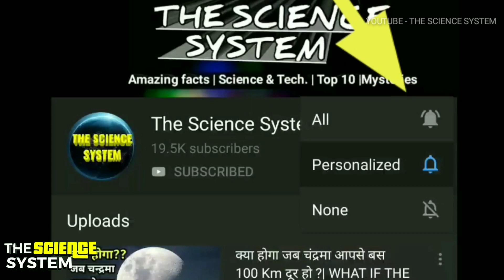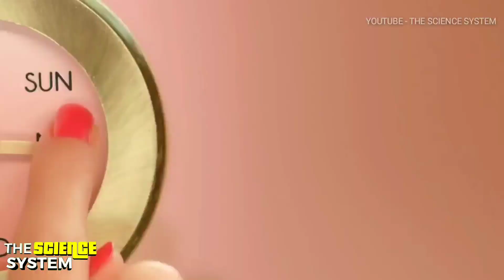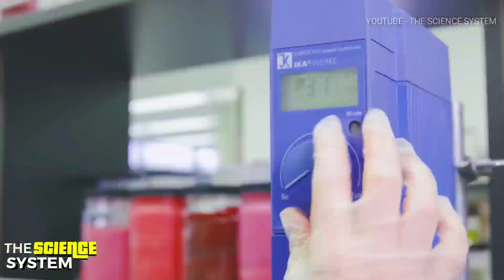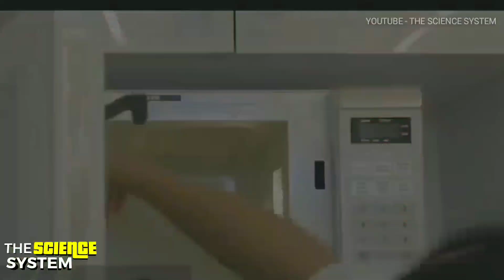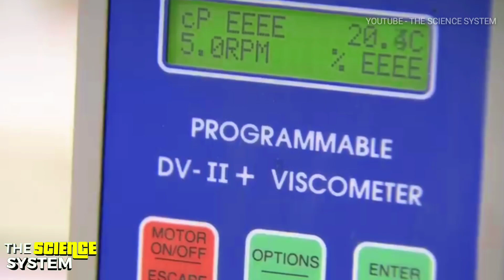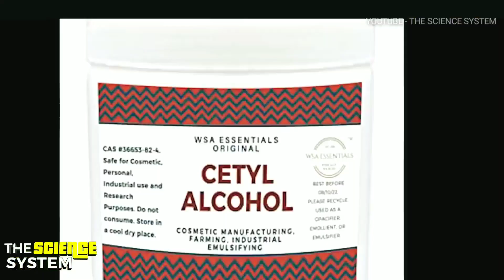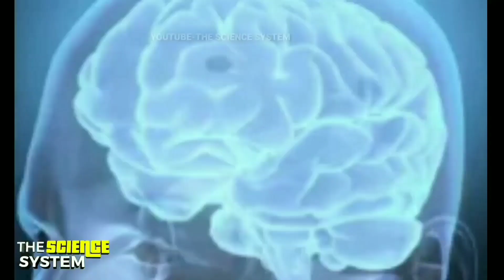देखिये फैक्टरी मे LIPSTICK कैसे बनती हैं, जानकर चौंक जायेंगे आप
देखिये फैक्टरी मे Fair & Lovely क्रीम कैसे बनती हैं, जानकर चौंक जायेंगे | Cosmetics Products Manufacturing | The Science System

Hello guys स्वागत हैं आप सभी का " The Science System " Youtube channel par

आज हम आपको इस वीडियो मे बताएँगे कि factories मे Fair & Lovely cream केसे तैयार की जाती हैं और इसी के साथ ही आपको  Lipstick ( लिपस्टिक ) और Nail Polish ( नेल पोलिश ) का factory production भी दिखायेंगे और आपके मनोरंजन के लिए मस्कारा ( Mascara making process ) को भी हमने आज इस विडिओ मे शामिल किया हैं

👉🔥Become a YouTuber ,use this -
Boya Mice

Points those mentioned in video such as
4. Nail Polish Making ( नेल पोलिश कैसे बनाई जाती हैं / नेल पोलिश कैसे बनती हैं )
3. Lipstick Making ( लिपस्टिक कैसे बनाई जाती हैं / लिपस्टिक कैसे बनती हैं )
2. Mascara Making ( मस्करा कैसे बनाई जाती हैं / मस्कारा कैसे बनती हैं )
1. Fair & Lovely Making ( फेयर एंड लवली कैसे बनाई जाती हैं /  फेयर एंड लवली कैसे बनती हैं )

beauty products , cosmetic products , how it's made , lipstick ,mascara , nail polish , mackup , mackup tutorial , quick mackup , beauty with brain , face cream , the science system , फैक्टरी, manufacturing machine, factory machine, cosmetic products manufacturing process , insider,  सूअर की चर्बी

इन 5 शानदार TV Shows और Movies की शूटिंग किस्मत वालों को देखने को मिलती हैं -

Voice  by - GAURAV
VIDEO BY - GAURAV
EDITING BY-GAURAV

Lets meet in next video, have a good day .